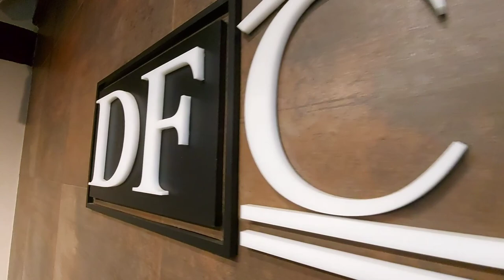Apartamento a venda em Itaquera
✅ 2 dormitórios
✅ 1 vagas
✅ 49 M²
✅ Próximo ao Shopping Metrô Itaquera

CRECI: J-25369